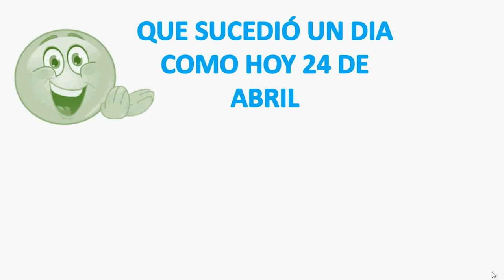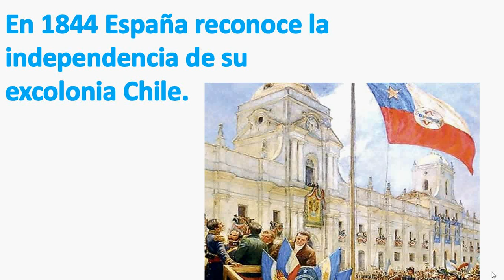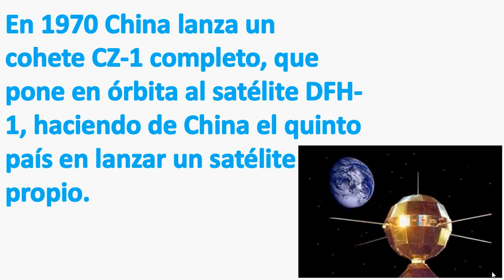Que sucedio un dia como hoy 24 Abril